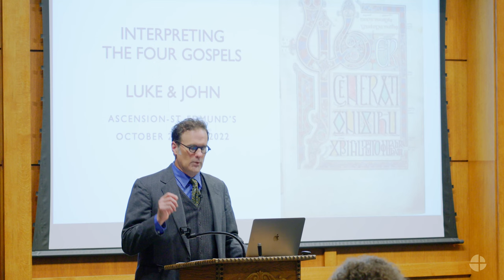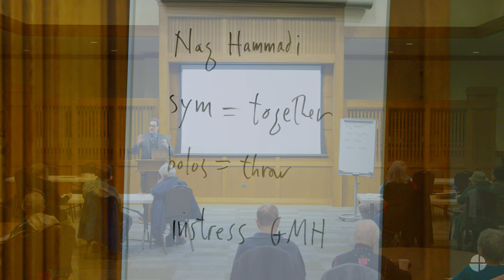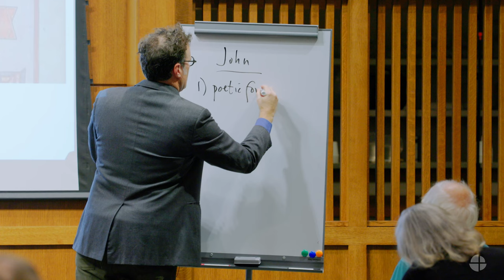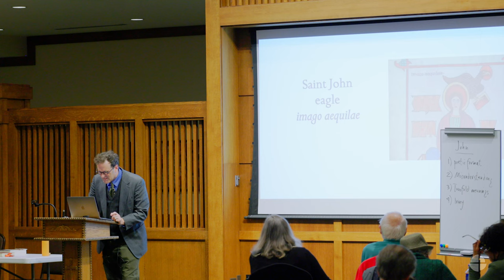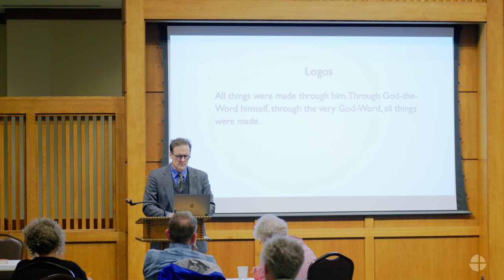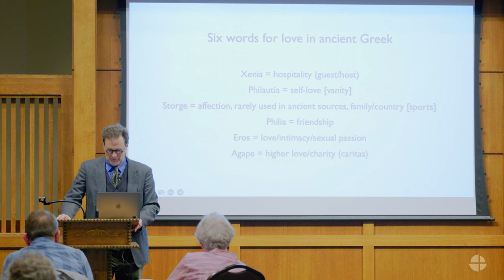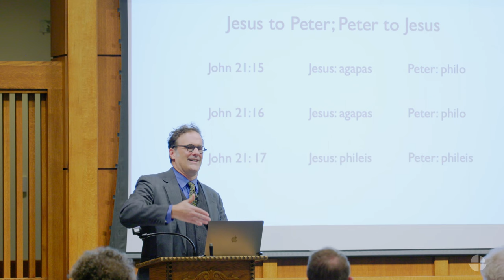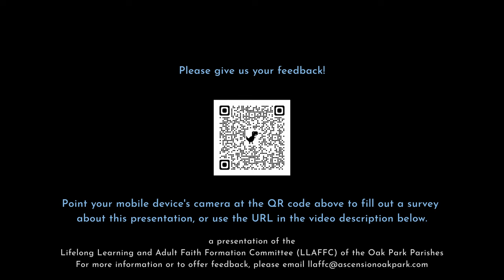Peter O'Leary - Tuesday, October 25, 2022 - Interpreting The Four Gospels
Please enjoy Oak Park parishioner Dr. Peter O'Leary's lecture: Interpreting The Four Gospels

This is a presentation of the Lifelong Learning and Adult Faith Formation Committee (LLAFFC) of the Oak Park Parishes.

We invite you to also give us your feedback on this special presentation by using the following